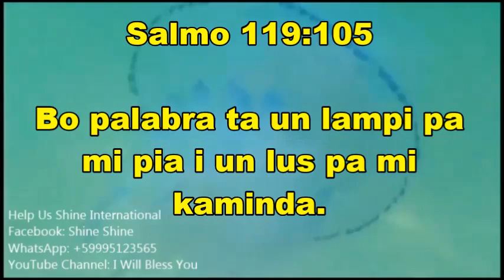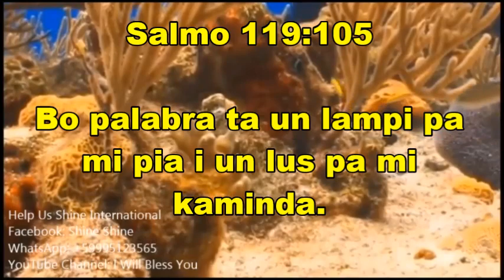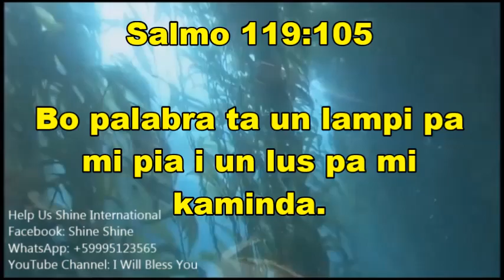Konsultá e Palabra/ Mainta di Orashon i Meditashon / 21-06-2017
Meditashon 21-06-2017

Lampi pa bo pia💡💡💡🔦
LUS pa bo kaminda.💡🔦💡💡🔦

Orashon
Señor DIOS, lusa mi kaminda. Trese LUS den mi Bida. Hopi biaha mi ta Sinti ku mi ta den skuridat i mi wowonan no por Mira unda pa Bai. Skuridat a rondonámi tur kaminda...Pero mi SA ku Bo LUS tei sigur i ku lo Bo kana ku mi. Hasi Bo palabra awe un lampi pa mi pia i un lus pa mi kaminda. Den e nòmber di Hesus. AMÈN.

Sintibu motivá pa kompartí ku un Amigu of Amiga. Ken SA. Ken SA??? Kisas lo bo por salba un alma pèrdí den skuridat. Click akinan pa mas Meditashon i Orashon: